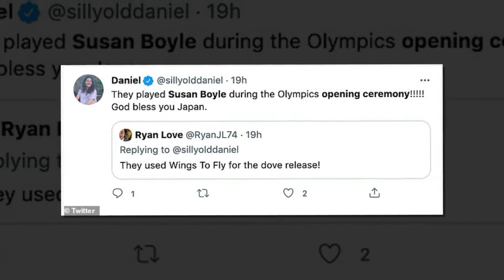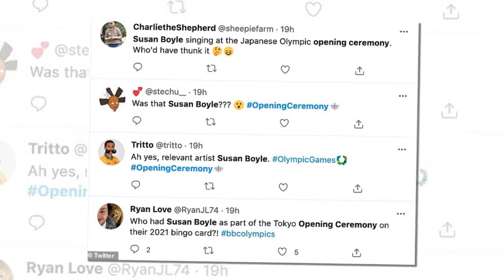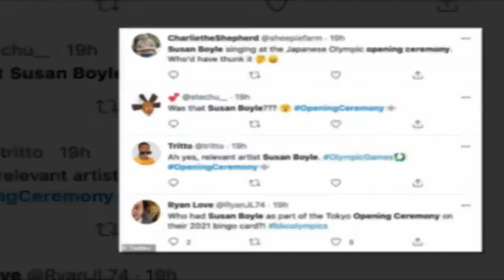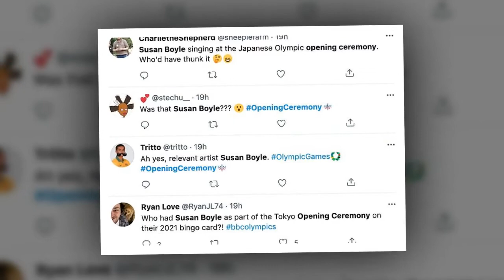Susan Boyle makes a surprise appearance at the Tokyo 2020 Olympic opening ceremony30 820817